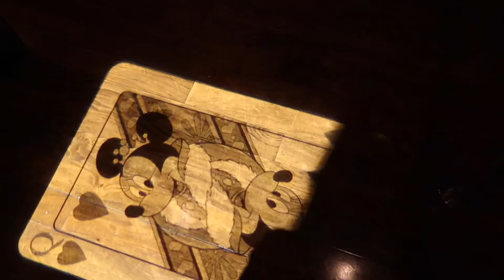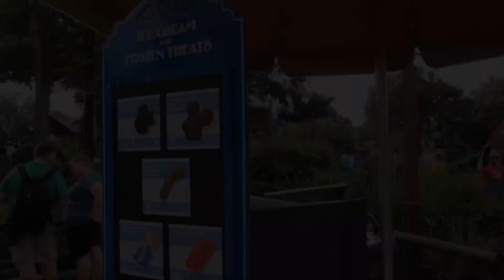PARQUE MAGIC KINGDOM com a FAMÍLIA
Neste vídeo mostrei meu dia com minha família no parque MAGIC KINGDOM NA DISNEY.

Veja o vídeo anterior:

PRIMEIRO DIA DE VIAGEM !

Esse vídeo contém parceria.